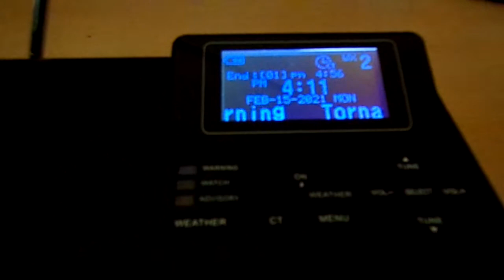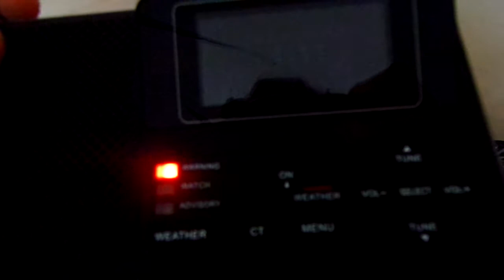Tornado Warning on WWF-88 (EAS #168)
Daaaaaaaaaaayum...

I know it says that it was sent from NWS Jacksonville. WWF-88 serves a county in the Jacksonville CWA.